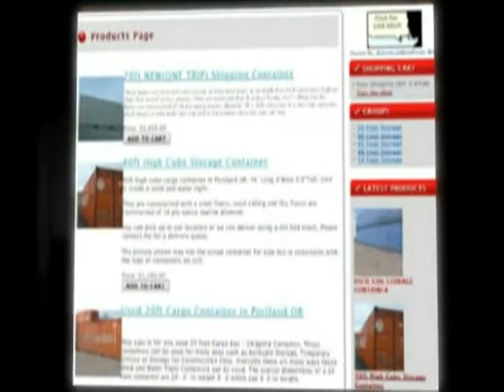West Coast Containers Sales